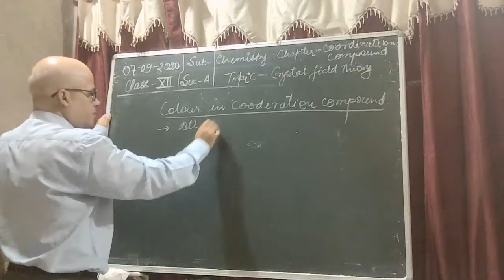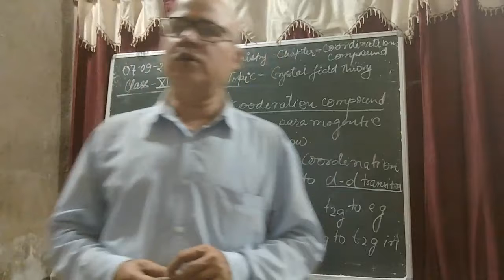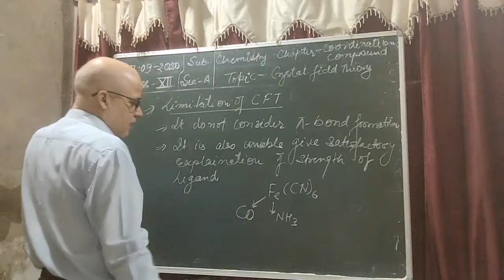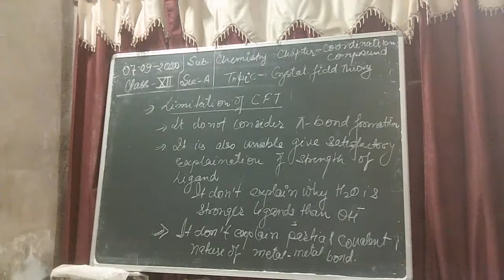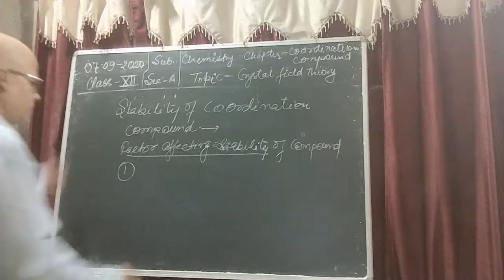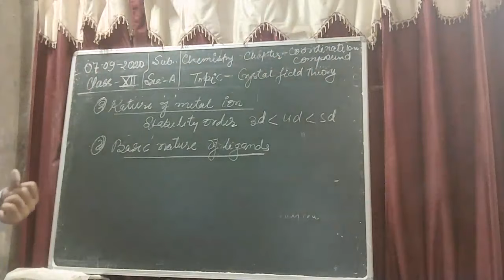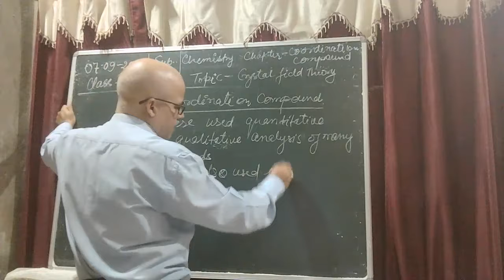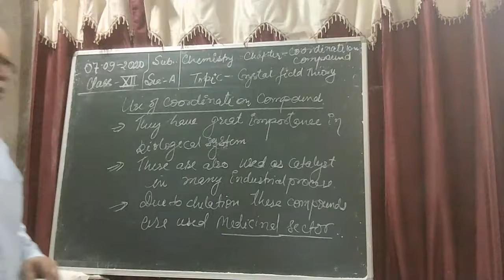Class XIIA Chemistry 07 10 2020 By Mr Brijesh Rai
Class XIIA Chemistry 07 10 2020 By Mr Brijesh Rai Crystal field theory